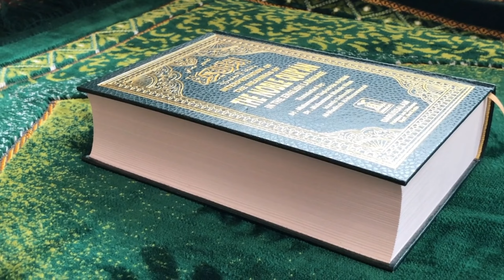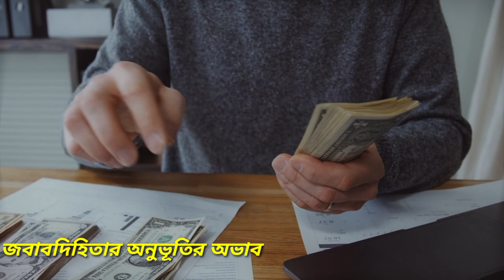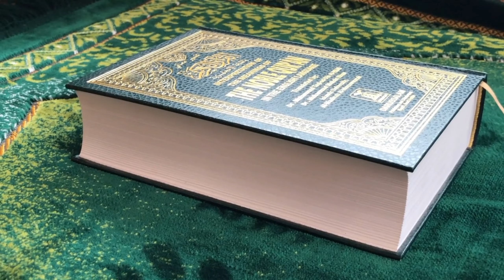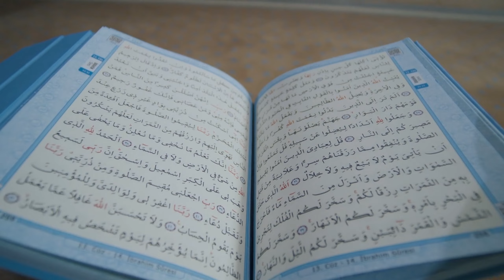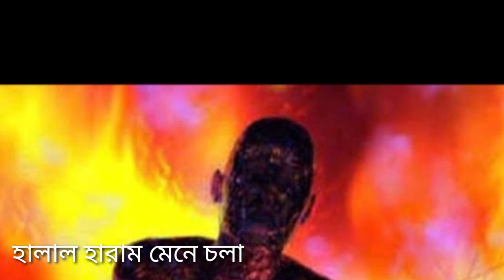How does corruption affect you